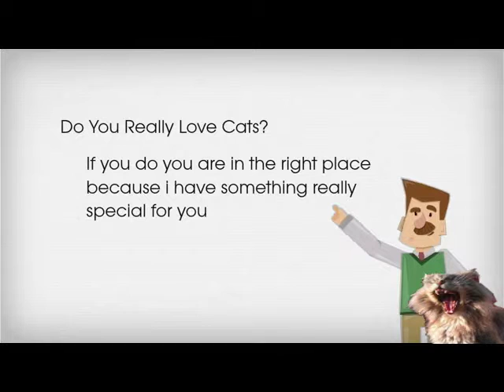Catopia - Channel Welcome Video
Catopia newcomers channel intro.

From cat lovers to cat lovers. If you like cats, you will like our channel :)